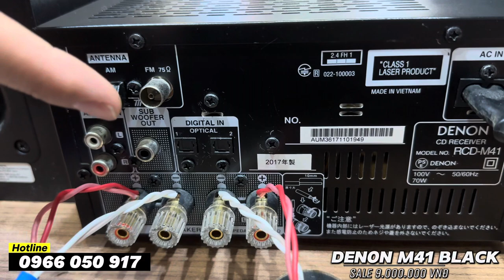Dàn mini DENON M41 phiên bản màu đen cực đẹp kèm khiển zin